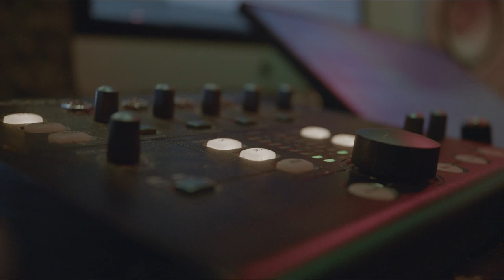NSYCURE (IN STUDIO VLOG) shot by original guru